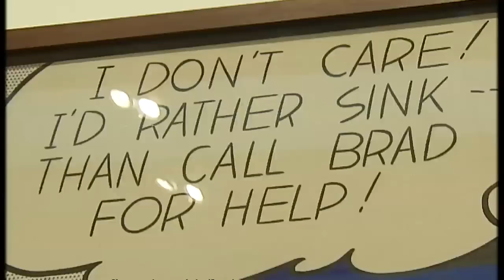Roy Lichtenstein: the art and the artist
He was the founder of American pop art Now the Tate Modern is holding the biggest retrospective of Roy Lichtenstein's work for twenty years.